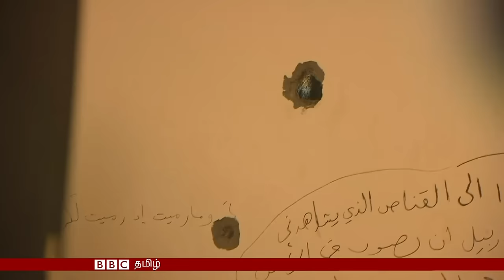கடாபியின் சொந்த நகரிலிருந்து வெளியேற்றப்படும் ஐஎஸ்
லிபியாவின் சியர்த் நகரிலிருந்து இஸ்லாமிய அரசு என்று தன்னை கூறிக்கொள்ளும் அமைப்பின் ஆயுததாரிகளை வெளியேற்றுவதில் லிபிய ஒற்றுமை அரசின் படைகள் பெரும் வெற்றி பெற்றிருப்பதாக கூறப்படுகிறது. போரின் முன்னரங்கிலிருந்து பிபிசியின் பிரத்யேகச் செய்தி